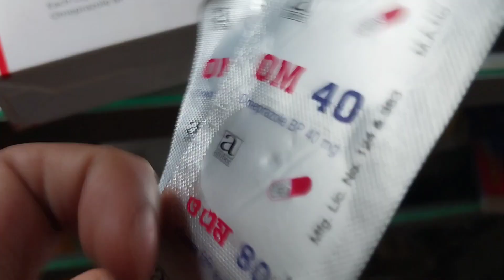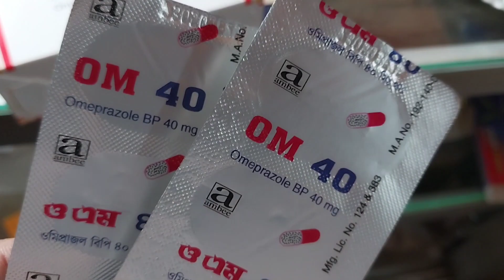এত কম দামে এর চেয়ে ভালো গ্যাসের ওষুধ আর একটাও বাজারে নেই OM(Omeprazole)Review